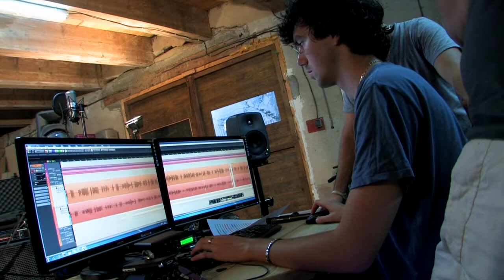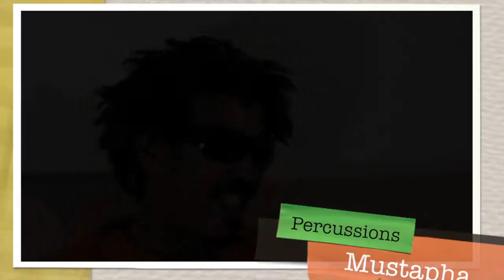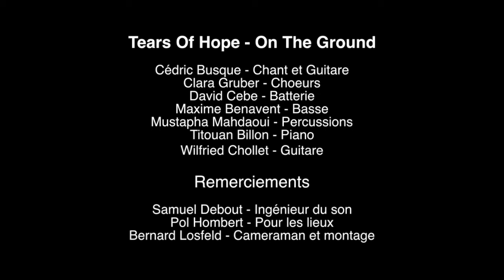Tears of hope - On the ground - Making of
Making of vidéo du titre "On the Ground" du goupe "Tears of Hope". Montage par Kinéole (sur Final Cut Pro X).